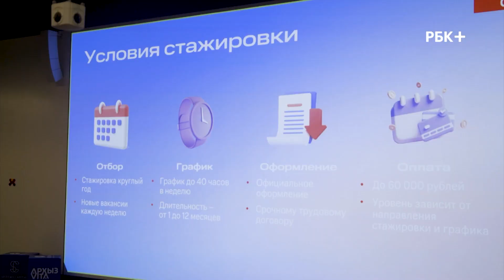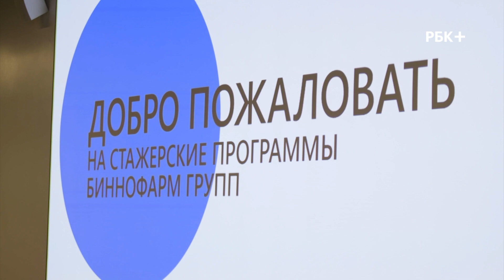БФ «Система» и МТС запустили программу стажировок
Программы стажировок в Группе АФК «Система», помимо практики, дают возможность познакомиться с компанией и понять, совпадает ли культура соискателей и корпоративная культура компании. Успешный пример – программа оплачиваемых стажировок «МТС INTRO», по результатам которой больше 25% участников остаются штате. Подробности в сюжете РБК-ТВ